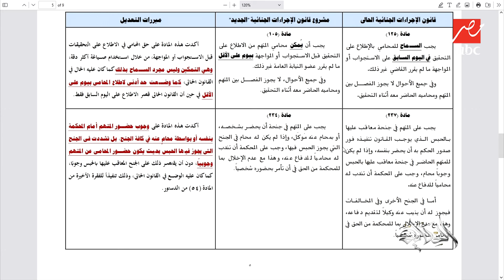أنا نائب معارضة ومطمئن لتعديلات قانون الاجراءات الجنائية وبيقضي على الحبس الاحتياطي كعقوبة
أنا نائب معارضة ومطمئن لتعديلات قانون الاجراءات الجنائية وبيقضي على الحبس الاحتياطي كعقوبة.. النائب ضياء الدين داوود النائب عضو اللجنة المكلفة بإعداد وصياغة قانون الاجراءات الجنائية